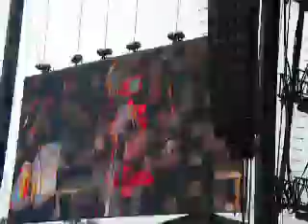Old Crow Medicine Show at Coachella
"Wagonwheel" Saturday April 17, 2010 in Indio, CA